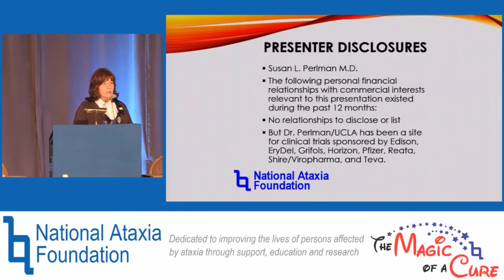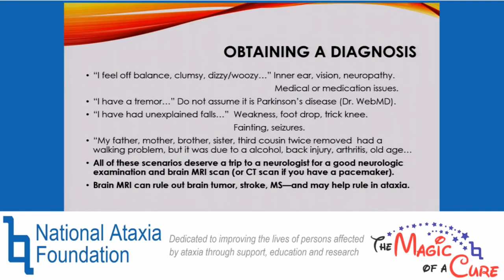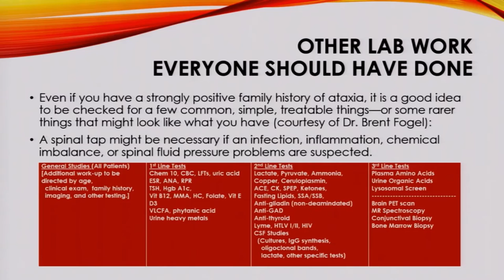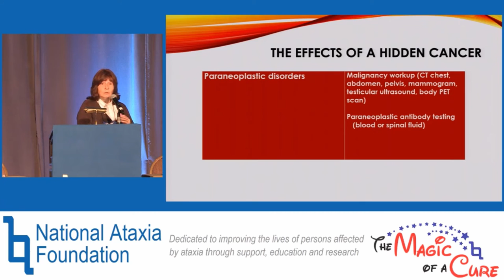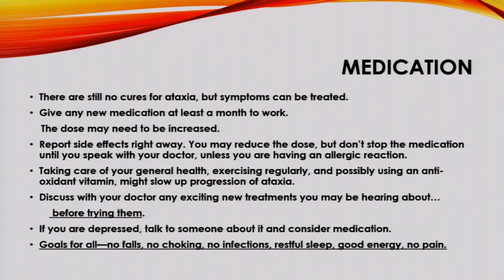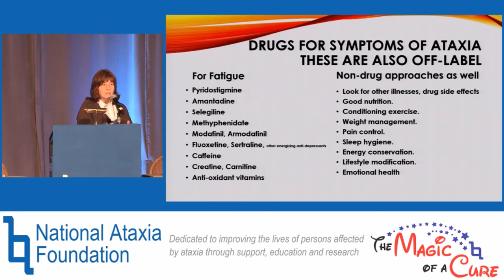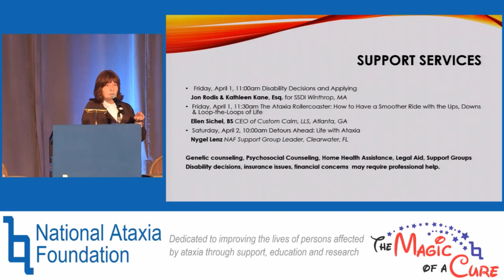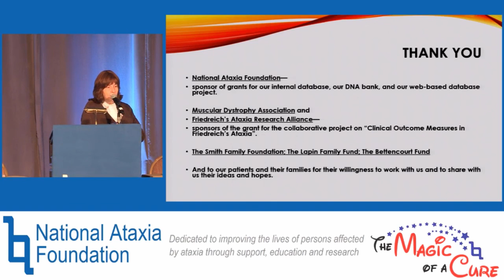2016 NAF AAC - Management of Ataxia: Soup to Nuts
Dr. Susan Perlman’s talk includes the following key points:
1. Confirming the type of ataxia you have. Genetic or non-genetic
2. Symptoms of ataxia that can be treated
3. Ways to slow up progression of ataxia
4. How to participate in ataxia research